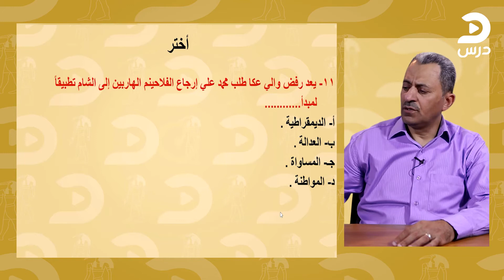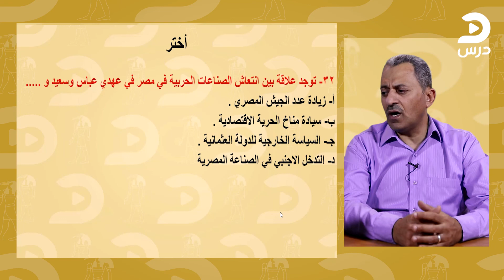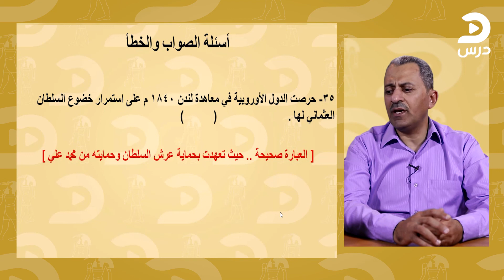الصف الثالث الثانوي-تاريخ-جمال الأسيوطي- بنك أسئلة الفصل الثاني